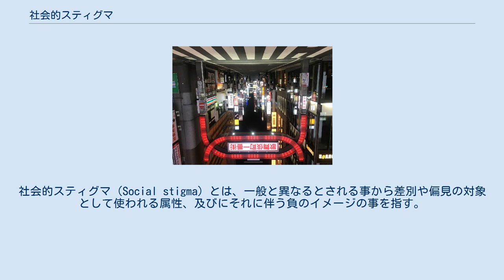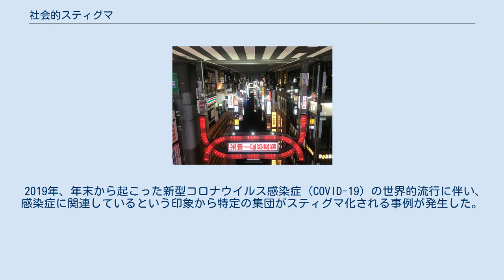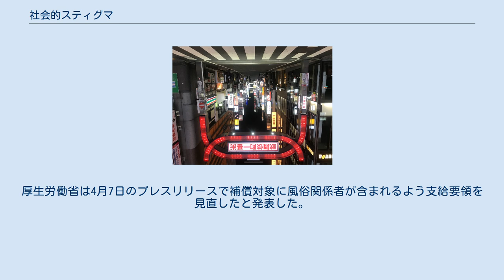社会的スティグマ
アイデンティティ・ポリティクス
社会的スティグマ（Social stigma）とは、一般と異なるとされる事から差別や偏見の対象として使われる属性、及びにそれに伴う負のイメージの事を指す。
社会的スティグマは特定の文化、人種、ジェンダー、知能、健康、障害、社会階級、また生活様式などと関連する事が多い。
 社会的スティグマの研究に努めたアーヴィング・ゴッフマンによると、スティグマとは、ある特性が恥ずべき特性だという事をもとに、個人が社会の一員として受けるべき尊敬が否定され、その社会から受け入れない状態のことをという。
それには、(1)身体的変形、(2)精神異常、投獄、麻薬常用、アル中、同性愛、失業、自殺企画、過激な政治運動などから推測される性格の異常、(3)民族、国家、社会の階級、宗教などにの特性がある。
日本では大谷藤郎の「現代のスティグマ、ハンセン病・精神病・エイズ・難病の艱難」で知られるようになったが、ハンセン病に関しては古くは鶴崎澄則が記載している。
 スティグマは必ずしも個人の属性を正確に捉えるわけではなく、誤った知識によりレッテルが張られることもある 。
例えば、アメリカにおいてイスラモフォビアと、それに伴う差別の悪化により、他教徒であるシーク教がスティグマ化され迫害されている。
スティグマ化された集団の印象はステレオタイプとして拡大解釈され、その集団に属する個人の性質に忠実かどうかに関わらず、先入観を持って接せられる。
研究によると、「殆どの子供は10歳になる頃には社会に存在する文化的ステレオタイプを認識し、その中でもスティグマ化された文化に属す子供は更に幼い年齢からその影響を認識している」と報告された 。
 スティグマを科されたことにより個人の行動や態度、また感情や思想にも影響が出る事が報告されている 。
研究によると、スティグマを科された人は、社会がそのスティグマから期待するような行動や態度に自ら合わせる傾向があるという。
スティグマは偏見や差別を引き起こす事から、躁鬱などの精神障害の原因となり得ることも報告されている 。
また、自尊心を低下させるなど、スティグマは個人のアイデンティティに大きく影響をもたらす。
差別や偏見に対する恐れから、スティグマ化された自身のアイデンティティを隠したり、消そうとする事により差別が内面化される事もある。
このようなスティグマとアイデンティティの関連性は社会学のラベリング理論と関連して広く研究されている。
 スティグマの語源はギリシア語で奴隷、犯罪者、反逆者などにつけられる烙印の事を指す。
烙印を押された人が反道徳的であったり、穢れているという事を明確にする事を目的として押され、烙印を押された人との交流は避けるべきだという社会規範が背景にはあった 。
のちにカトリック教会では、十字架上で死んだキリストの五つの傷と同じものが聖人＝カリスマにあらわれるということから、「聖痕」の意味に転化した。
このような由来をもつため西欧では日常語として使われている。
とくに社会学用語としてはアーヴィング・ゴッフマンが使ったことで一般的となった。
 欧州中世の、ハンセン病患者自身が持たされたその存在をしらせるベル WHOは精神保健政策のファクトシートにおいて、「患者や患者家族へのスティグマ・差別は、人々を精神障害の治療から遠ざける」とし、精神保健政策への取り組みを呼び掛けている 。
 HIV陽性者やAIDS発症者は社会的スティグマによって、様々な形の差別や偏見、暴力に晒されている。
現在では早期に抗レトロウイルス薬治療を受ける事により、感染者は非感染者とほぼ同じ平均寿命を持つと言われている。
また治療によりウイルス量が検出限界以下になる事で、コンドームを使わない性交でもHIVの感染はしないとされている。
この様なHIV/AIDS治療の進歩の反面、スティグマによる差別や社会的な排除は根強く続いている。
2017年には日本の病院が不当にHIV感染者の採用内定取消を行った事例もある。
2020年にはHIV陽性を理由に患者の診療を拒否した歯科クリニックに対して、「診療の拒絶は正当な理由がない」として賠償命令を命じる判決が出た。
この様なスティグマを科される事を恐れて、HIV検査を受けなかったり、抗ウイルス治療を受けないケースもあり、スティグマによるHIV/AIDSの深刻化やさらなる感染の拡大も指摘されている。
 また、HIVの主な感染経路は異性間性交渉であるのだが...